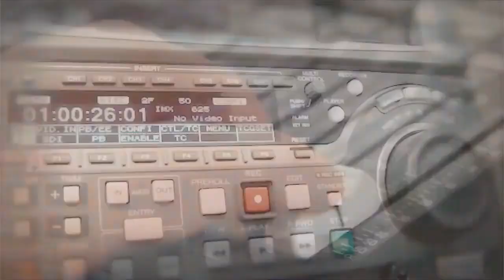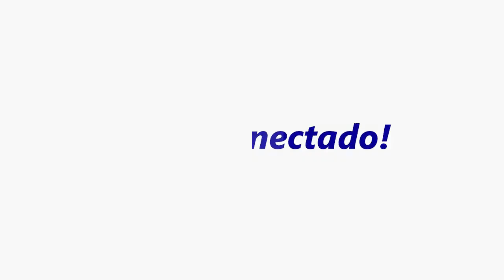PRIMEIRO VÍDEO INSTITUCIONAL TV OESTE DIÁRIO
Assista o vídeo e compartilhe.
Siga a TV Oeste: @tvoestediario
Créditos e Produção TV Oeste Diário

Reportagem Cinematográfico: Caio Vicent
Repórter: Renan Monteiro
Produtora: Laura Pelozo